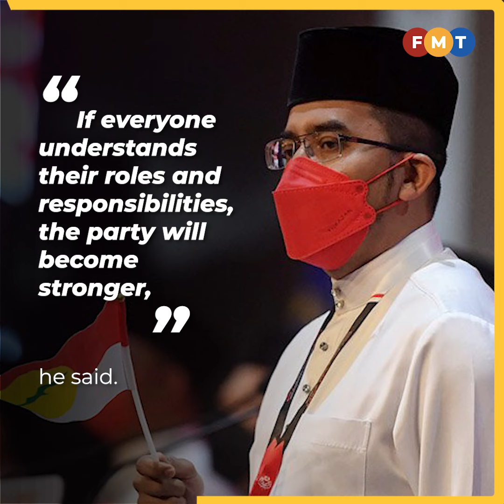Umno will be stronger if all leaders, including those in govt, honour party’s mandate, says Asyraf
Youth chief Asyraf Wajdi Dusuki says Umno will be stronger if all its leaders, including those in government, honour the party’s mandate.